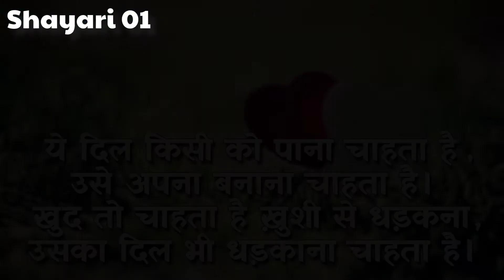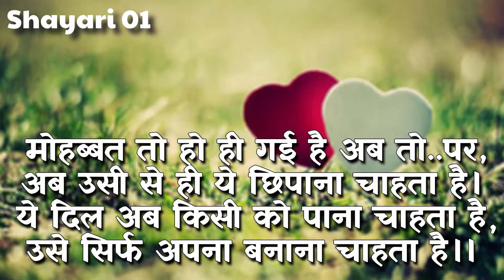Shayari 01 [ ये दिल किसी को पाना चाहता है......] || SSS Shayari, Sawal and Suvichar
ये दिल किसी को पाना चाहता है,
उसे अपना बनाना चाहता है।
खुद तो चाहता है ख़ुशी से धड़कना,
उसका दिल भी धड़काना चाहता है।
जो हँसी खो गई थी बरसों पहले कहीं,
फिर उसे लबों पर सजाना चाहता है।
तैयार है प्यार में साथ चलने के लिए,
उसके हर गम को अपनाना चाहता है।
मोहब्बत तो हो ही गई है अब तो.. पर,
अब उसी से ही ये छिपाना चाहता है।
ये दिल अब किसी को पाना चाहता है,
उसे सिर्फ अपना बनाना चाहता है।।